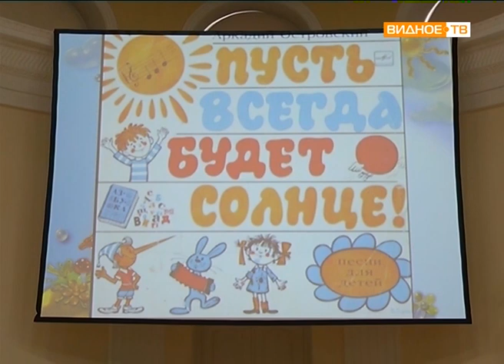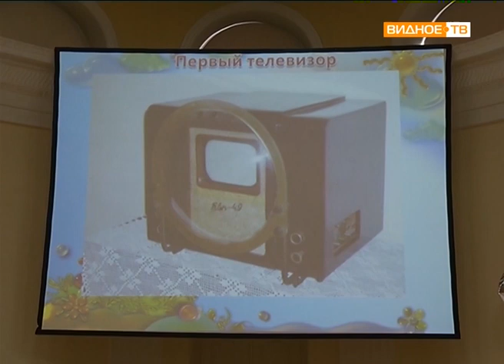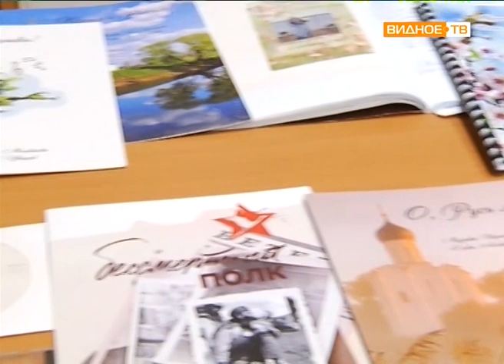"Вся жизнь - музыка" - Ирина Маскаева - лауреат премии "Наше Подмосковье-2018"